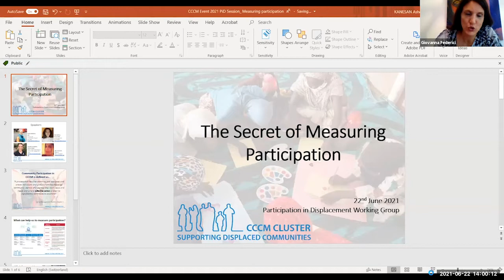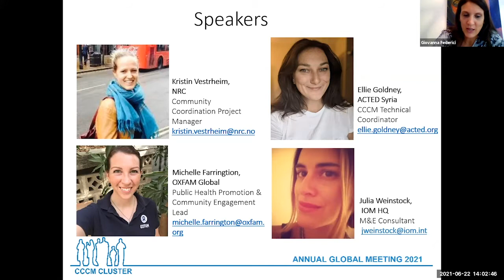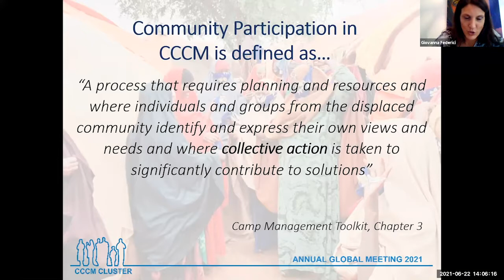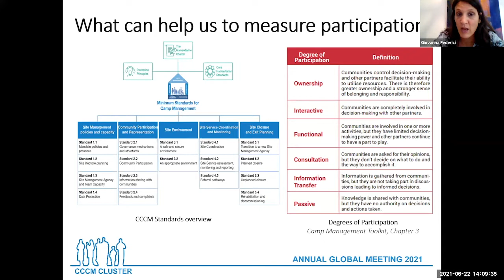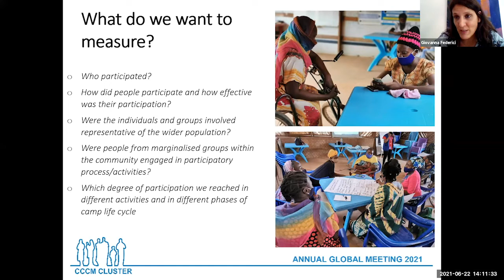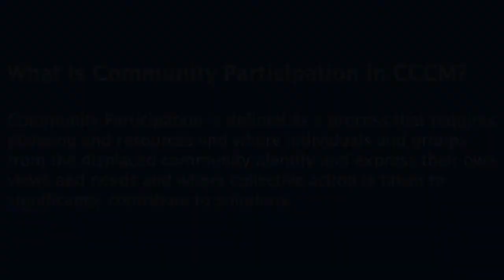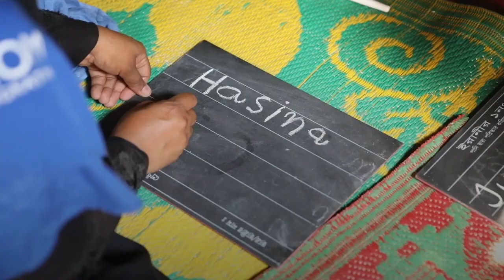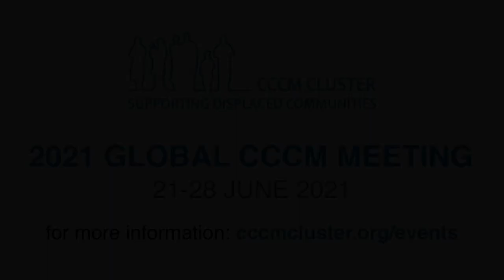CCCM2021: Day 2 - Measuring Participation